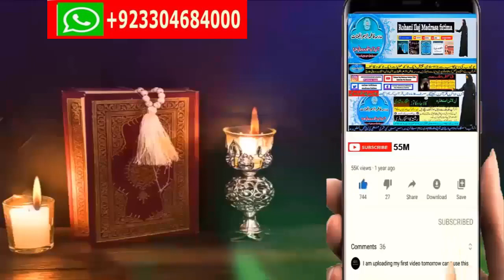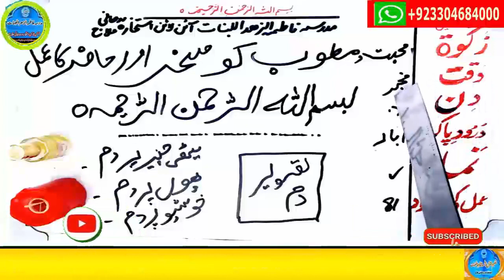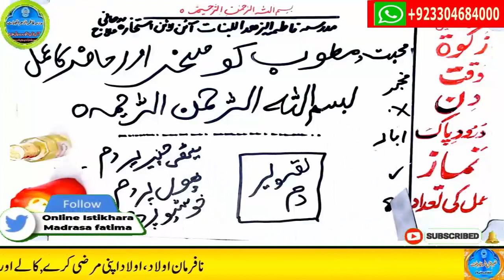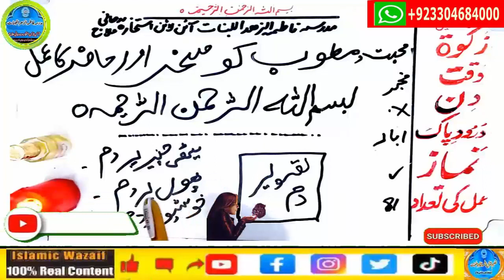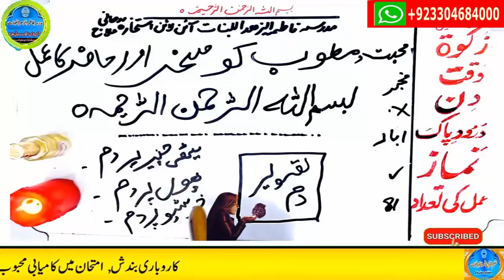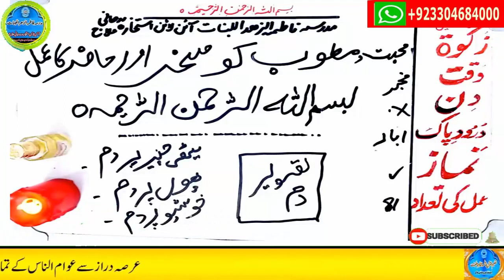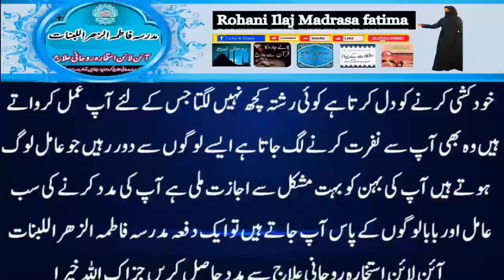wazifa for love,dua for love,wazifa for love marriage,mohabbat ka wazifa,ya wadoodo ka wazifa for l